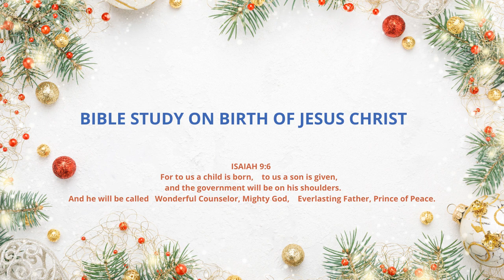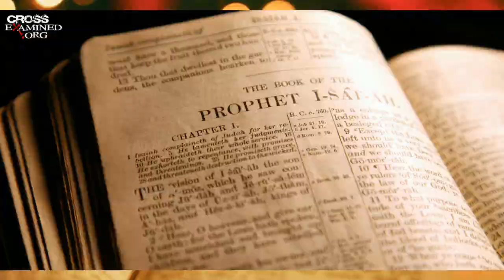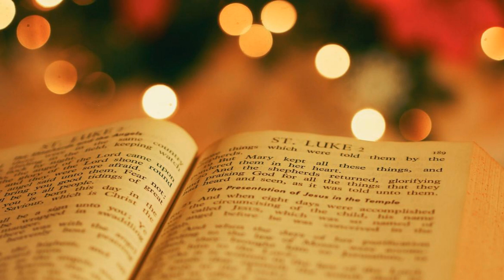BIBLE STUDY ON BIRTH OF JESUS CHRIST || PUNJABI MASIHI CHURCH